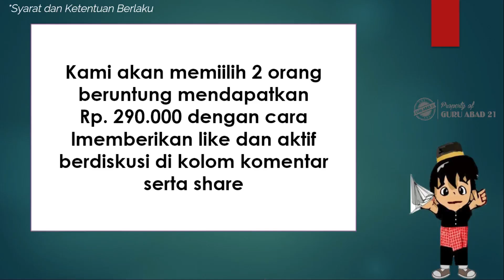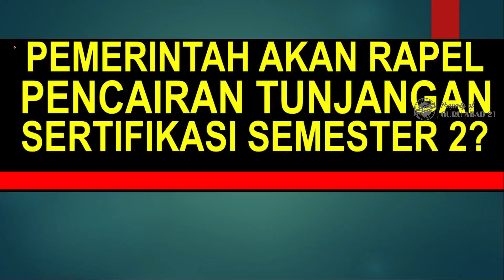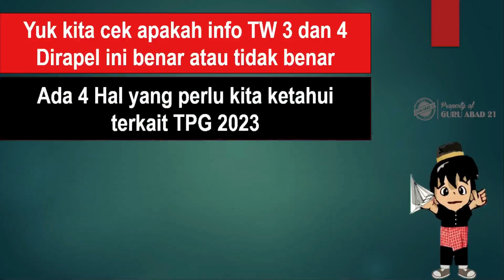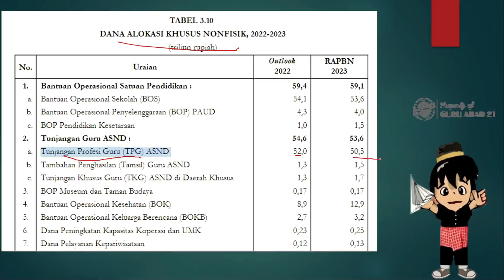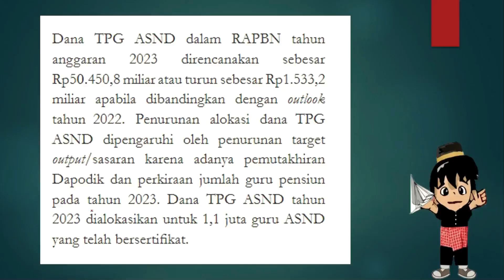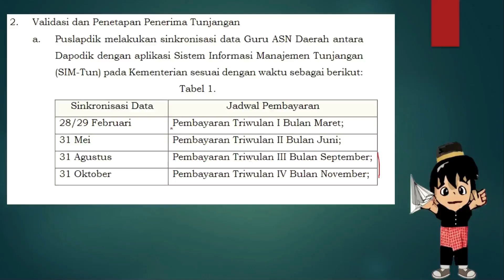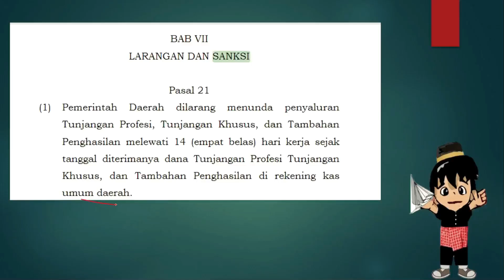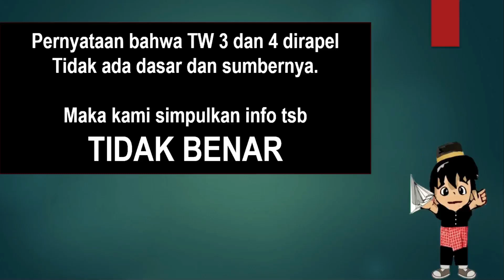Kabar buruk pencairan tunjangan sertifikasi guru triwulan 3 dan 4 dirapel desember?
Ini adalah sebuah berita sertifikasi guru perihal informasi yang beredar bahwa tunjangan sertifikasi guru triwulan 3 dan triwulan 4 2023 akan dirapel pencairannya